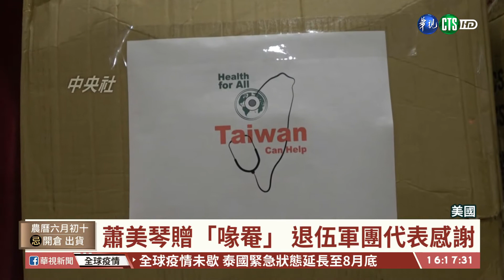【台語新聞】台贈25萬片口罩 美退伍軍團代表致謝| 華視新聞 20200730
新任駐美代表蕭美琴，上任後馬不停蹄，忙著拜會和台灣有關的各個單位，除了和美國國務院亞太助卿史達偉會談，還代表台灣致贈25萬個口罩給美國退伍軍團協會，讓總會長奧斯佛很感動，連說三次感謝台灣。